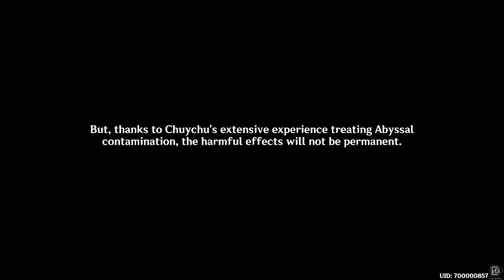Genshin Impact 5.0 Archon Quest Part 4 - Ending